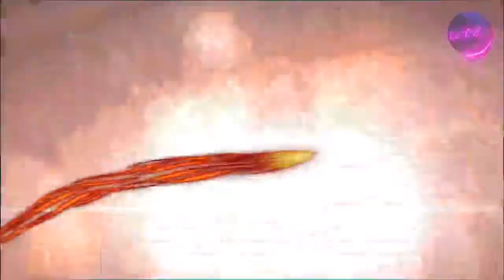🎙️⚽ ATAQUE DIRECTO TERCERA DIVISIÓN - INVITADO IGNACIO AGUILERA (PF UNIÓN COMPAÑÍAS) - TUZONAX ⚽🎙️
El Invitado De Hoy: Ignacio Aguilera (Preparador Físico Unión Compañías)